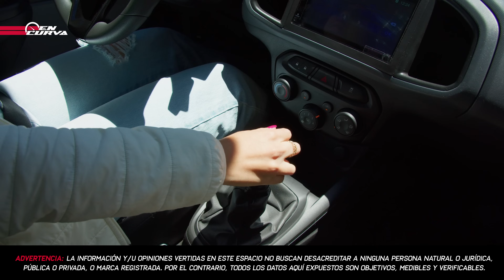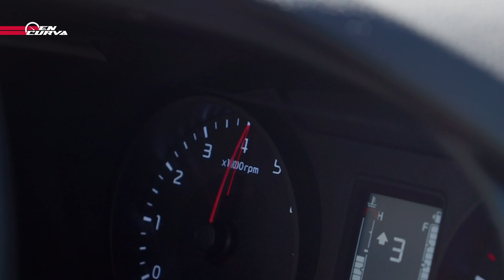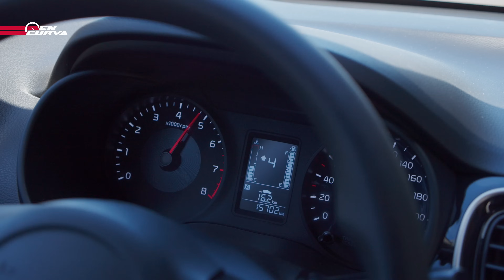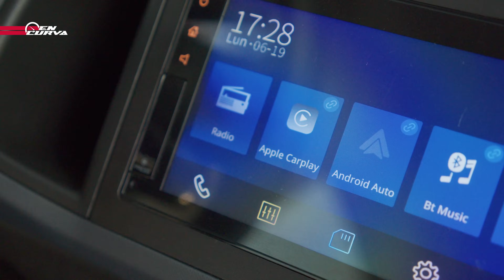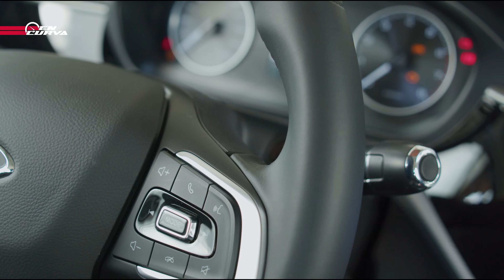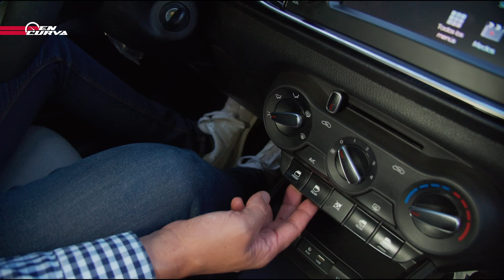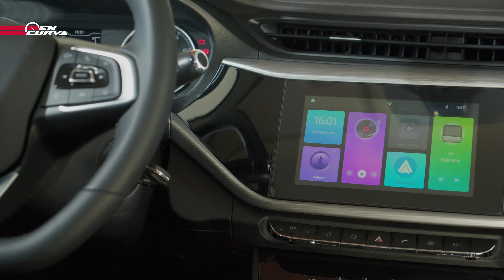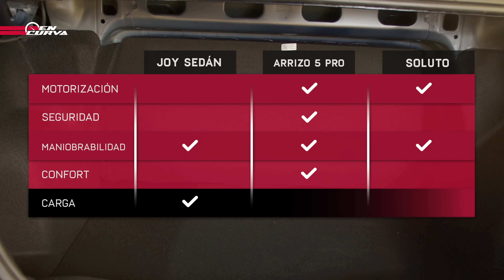KIA SOLUTO, CHERY ARRIZO 5 PRO Y CHEVROLET JOY: ANALIZAMOS SUS CARACTERÍSTICAS Y LOS PROBAMOS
VERSUS | Chevrolet JOY, Chery Arrizo 5 PRO y KIA Soluto: ¿cuál es tu favorito? Hoy te presentamos un versus triple espectacular con lo mejor del segmento. Mira este reportaje y conoce las características a detalle de cada modelo.